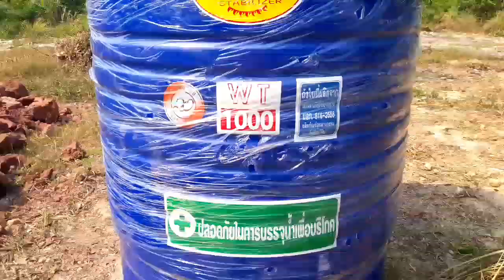เดินระบบน้ำหยด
ระบบน้ำหยดสวนหมาก